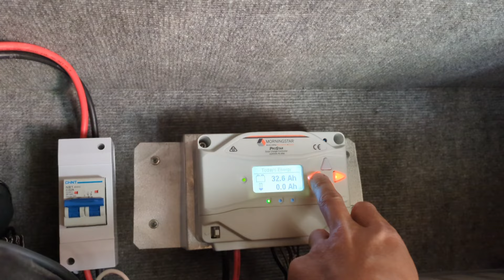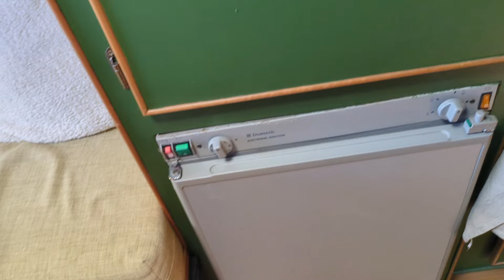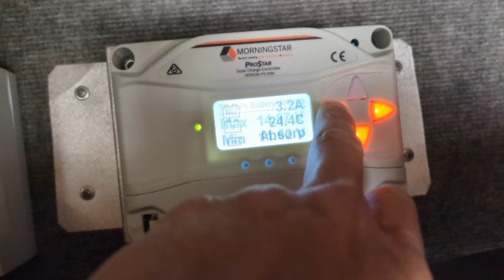⏰ Limité dans le temps et la vente de Dyson compliquée. #134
👉☕☕ Si vous voulez nous offrir un petit café pour la motivation et le réconfort. Cliquez-ici !⬇️
Bisous bisous 🥰
                   country.x=FR&locale.x=fr_FR